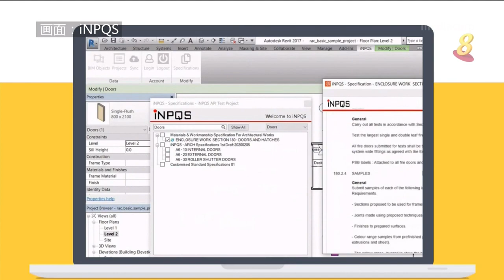建筑环境业2000万元计划 助企业采用数码方案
为了帮助建筑业从疫情中复苏，政府将拨款2000万元资助业者实施数码方案，确保工作场所和员工的安全。国家发展部长李智陞在国际建筑环境周开幕式上宣布了这项消息。